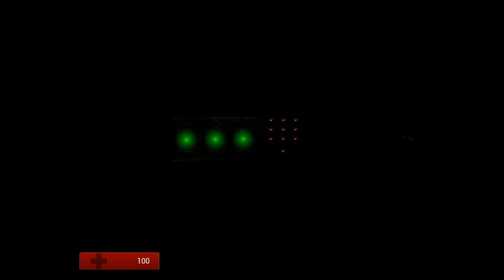Playing with morgan freeman-Scarry map part 1 of 1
sorry of this but this is the continuation of a video I forgot to edit,On this video I'm playing with a friend from High school and sorry that this video seems a little raises but I'm not I'm just joking around and plz don't say I'm raises I'm really not I just like to play but its not that much about it but plz don't take it seriously.